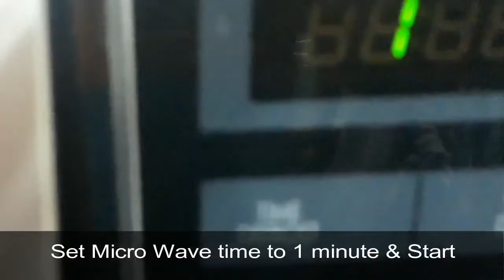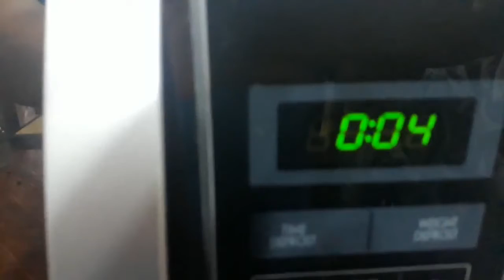1 MINUTE CHESSE EGG OMELETTE SPINACH WITH MICRO WAVE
One minute cheese egg omelette spinach cook with micro wave is a very simple, fast and delicious recipe. Every body can cook an omelette within a minute. This a healthy recipe since there is no oil involved.

Hope everybody enjoy the recipe.